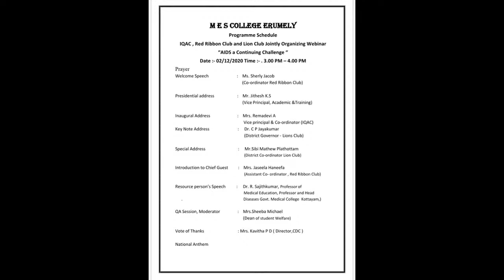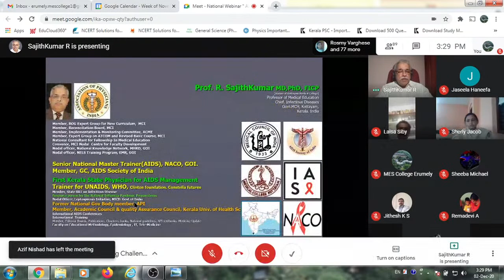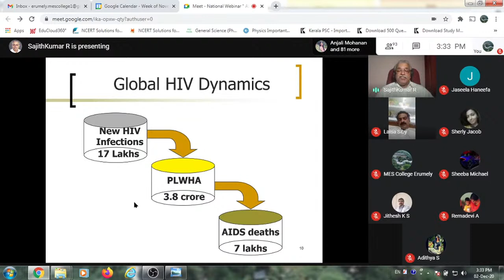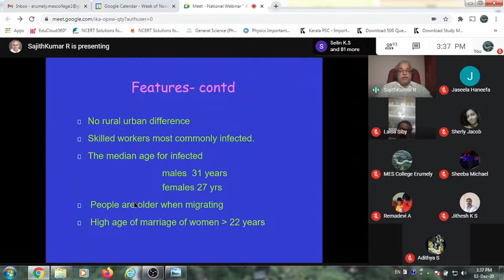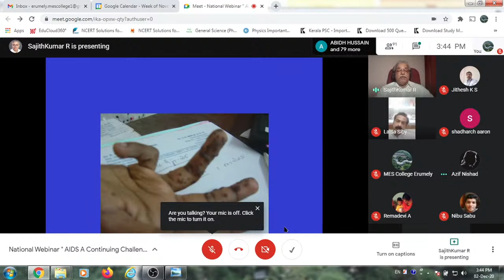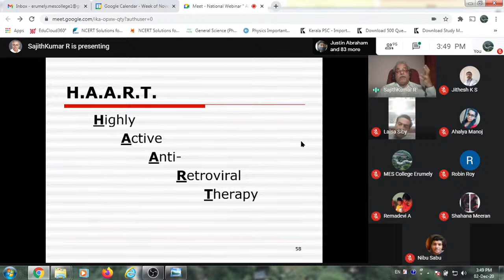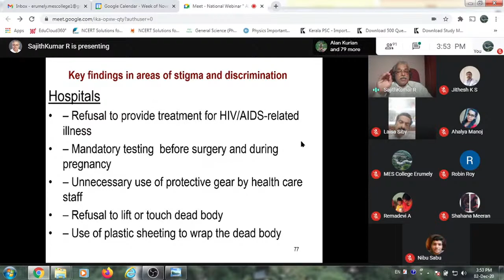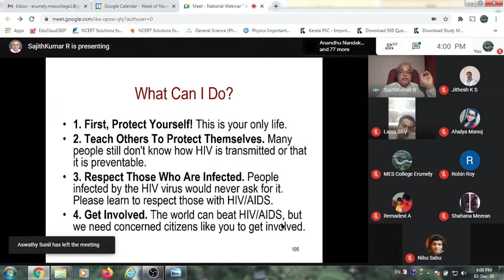A National Webinar on AIDS - A Continuing Challenge │Dr.R.Sajithkumar│Mes College Erumely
A National Webinar on AIDS - A Continuing Challenge
Mes College Erumely